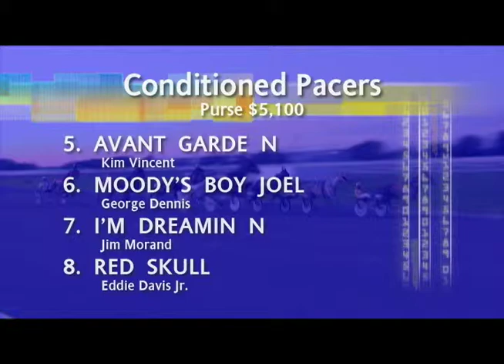Three Swings Hits a Homer!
Three Swings hits it out of the park for driver Allan Davis and trainer Eddie Davis, a legend in harness racing!